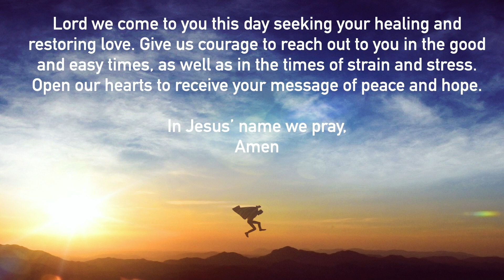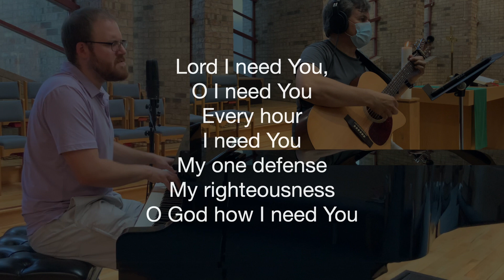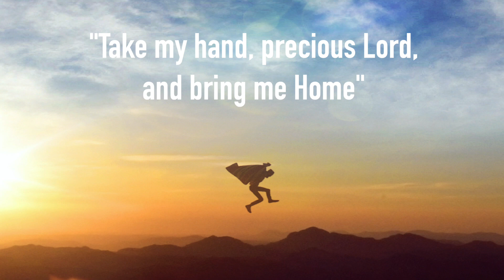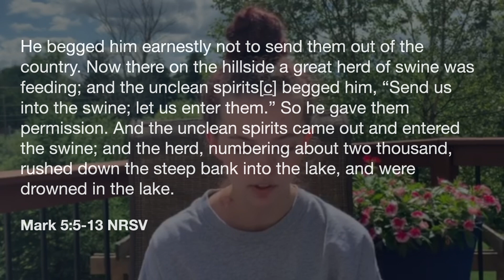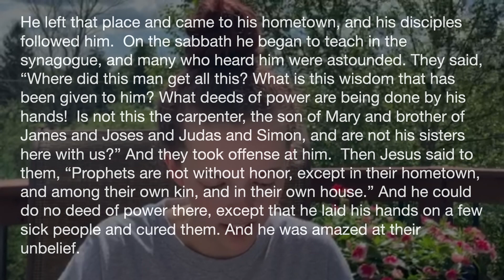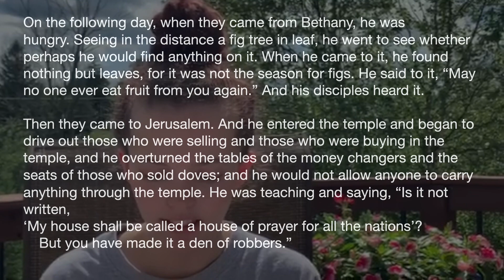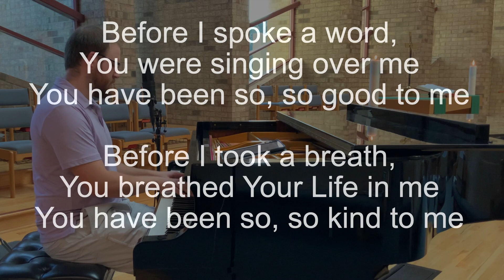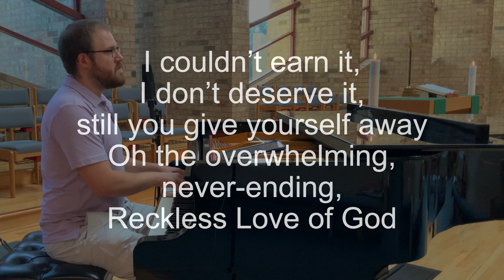Worship Service August 9th, 2020 | MZUMC Akron, OH